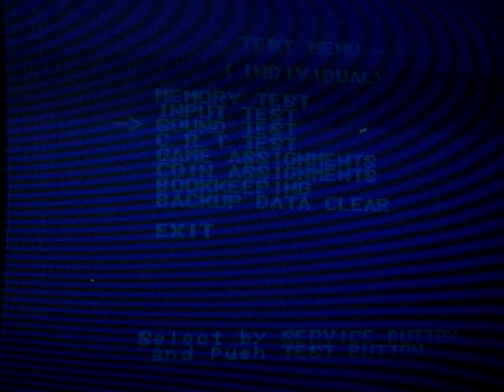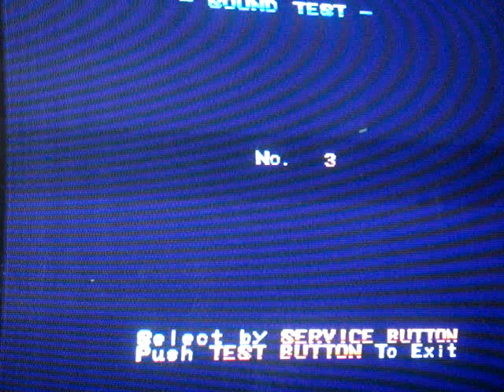SUPER VISUAL FOOTBALL SEGAMOV03451